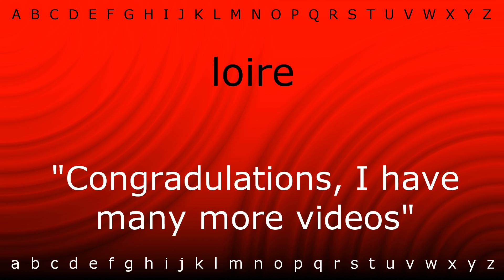How to say 'loire' with Zira.mp4